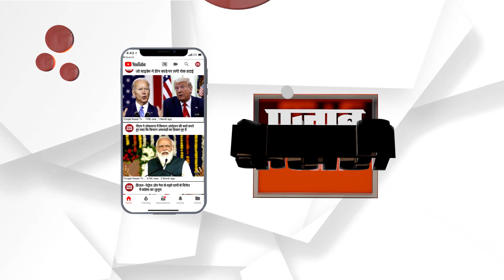यूरिया की कालाबाजारी करने वाले की नहीं खैर, हो सकती है बड़ी कार्रवाई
यमुनानगर में टेक्निकल यूरिया की आड़ में चल रहे किसानों के यूरिया के काले कारोबार का होगा पर्दाफाश।इस कालाबाजारी को रोकने के लिए न सिर्फ हरियाणा सरकार की टीमें काम कर रहीं हैं बल्कि सीधे केन्द्र की टीमें भी छापेमारी कर एक के बाद एक इसकी परते खोल रहीं हैं और इसकी तह तक जाकर कारवाई कर रहीं हैं जिससे की इस पूरे नेटवर्क का पता चल सके कि कौन कौन इसमें शामिल हैं। पिछले डेढ़ महीने से अब तक दस एफआईआर दर्ज की जा चुकी हैं और रिकॉर्ड को खंगाला जा रहा हैं। अधिकारियों की माने तो अब यूरिया की काला बाज़ारी करने वालों की खैर नहीं है। बिना रुके ये कारवाई जारी रहेगी।वही उन्होंने बताया कि हालही ही में करेहड़ा में किसान सेवा केंद्र पर छापेमारी की थी आज उसकी सील खोल कर सारा रिकॉर्ड कब्जे में लिया गया है अगर शुक्रवार तक किसान सेवा केंद्र का संचालक दस्तावेज न दिखा पाया तो इसका लाइसेंस सस्पेंड कर दिया जाएगा।